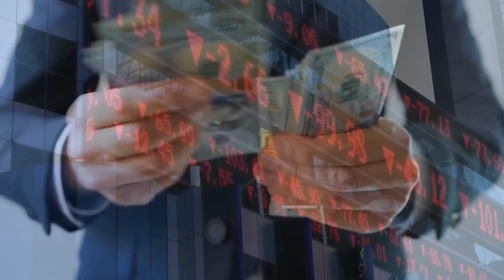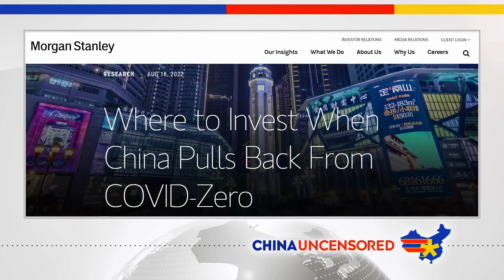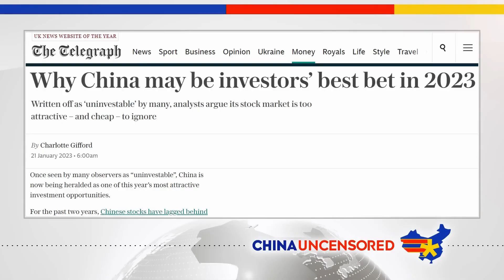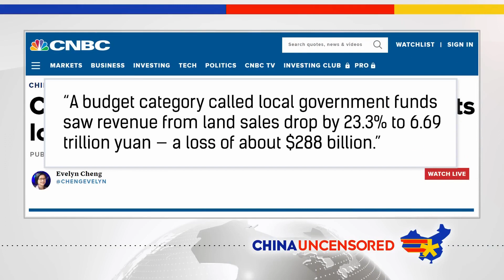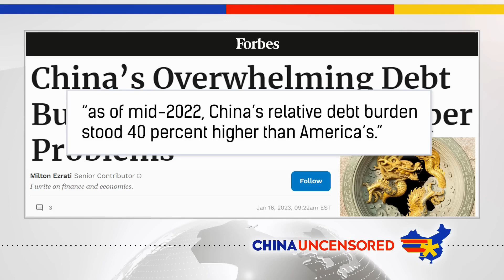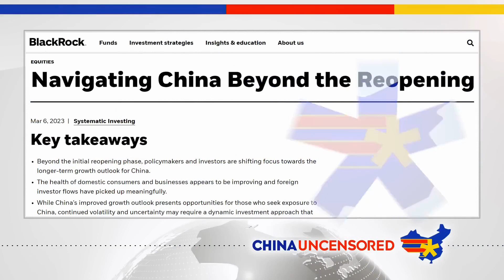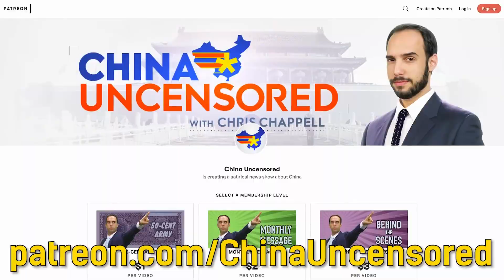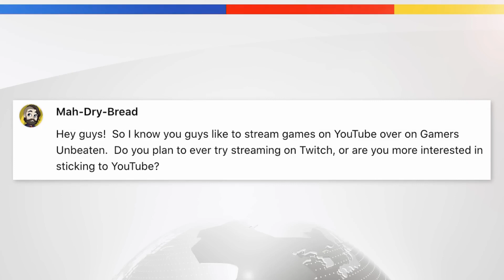China की Ecocnomy एक पहेली है | China Uncensored Hindi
A lot of banks, economists and investment managers promised that once China ended its disastrous zero covid policy, China's economy would come back like a boomerang, and maybe even better than before. However that didn't happen. And it's even worse than most people thought it could get.

© सर्वाधिकार सुरक्षित